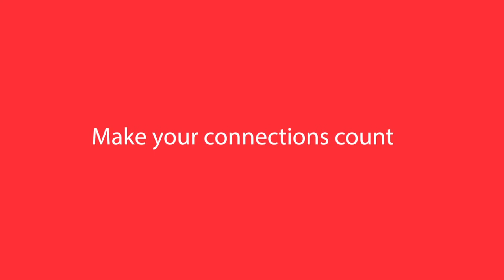Indaba Connect 2013 - Connect with People